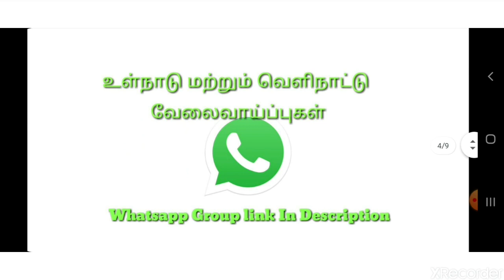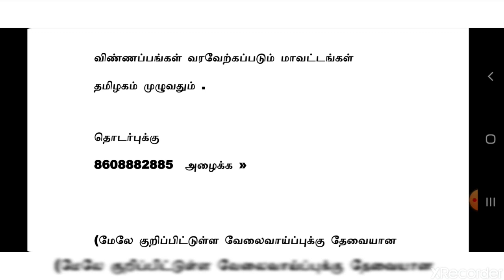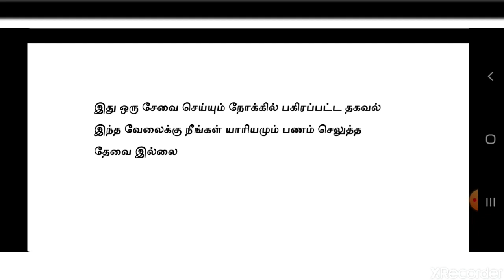Flipkart Job | Delivery Jobs | Tamilnadu Jobs 2020 | Private Jobs 2020 | Tamil | tamilnadujobs2020